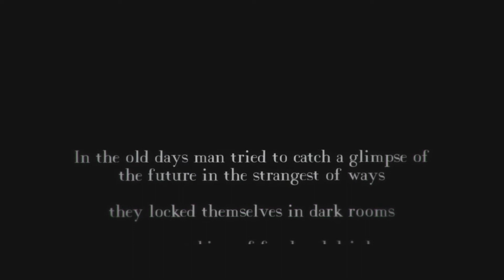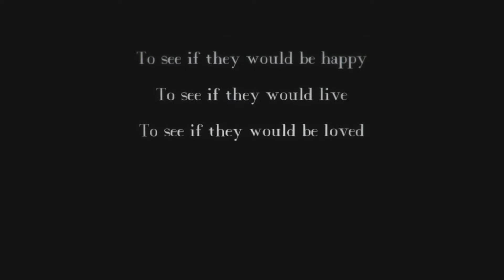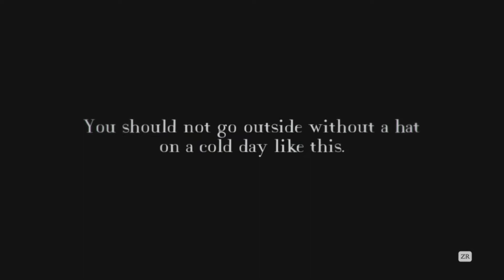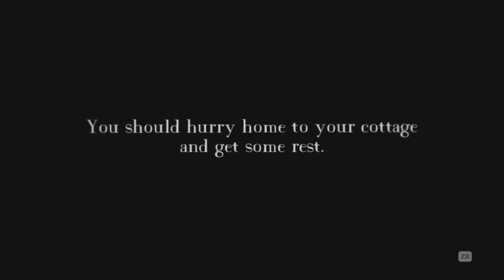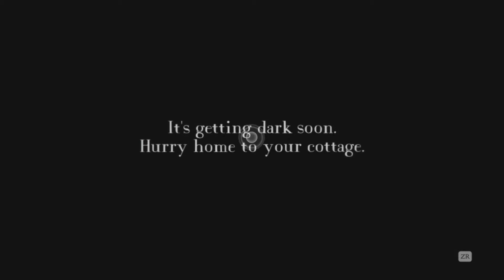Year Walk, Ep.1: Yeet Walk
It's been hard getting together with recent spikes in COVID. Stay safe fellas... cuz I'm on a date! That's right another Date Nite staring Lucio and his life partner Elise! Join them as they dive into Year Walk, a Swedish/Scandinavian folklore based puzzle/horror game. Elise is part Swedish and Finnish but she wants nothing to do with this game!

p.s. We'll get you next year Gävle Goat, STUPID 2020! BURN BURN BURN!!!